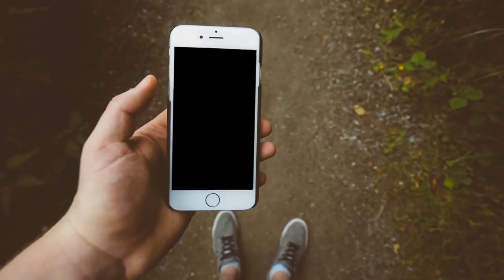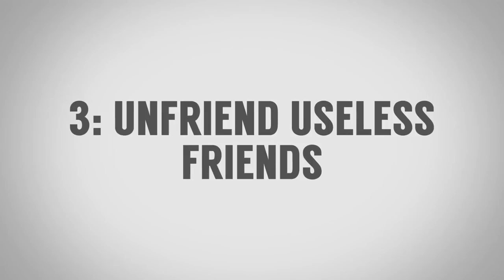7 советов, как избавиться от зависимости от социальных сетей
Как они используют мою информацию? Как они следят за всеми моими действиями? Почему после моего пребывания в сети, мне попадается реклама того, чем я интересовался? Как это отражается на здоровье? Возможно, уже некоторые заметили, что не очень хорошо.

1. - 1:49 - Выключить уведомления.
2. - 2:25 - Установить настройки на максимальную приватность.
3. - 3:00 - Отписаться от ненужных друзей.
4. - 3:48 - Избавиться от всей ненужной информации.
5. - 4:44 - Часто менять пароль и не хранить его на устройстве.
6. - 5:17 - Удалить приложение с телефона.
7. - 5:52 - Аутсорсинг.